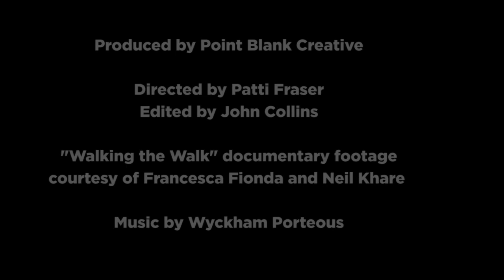Judy Graves, Advocate for the Homeless in Vancouver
An interview with former City of Vancouver's advocate for the homeless, Judy Graves. Excerpt from the documentary Walking the Walk courtesy of Francesca Fionda and Neil Khare.